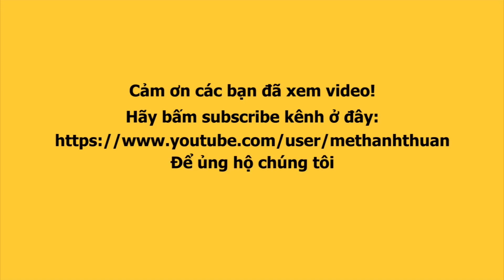Đoàn Lô Tô Tân Thời quẩy tưng bừng KHAI TRƯƠNG cà phê cá koi của ca sĩ sến nhảy KHƯU HUY VŨ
Đoàn lô tô TÂN Thời quậy tưng bừng quán cà phê cá Koi của ca sĩ Khưu Huy Vũ.